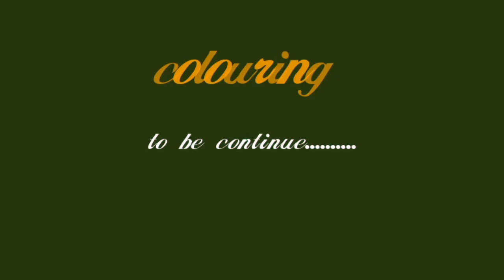Mermaid madhubani painting with Trivenika || A painting for beginners|| EASY MITHILA ART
hey friends...

This is one more beautiful madhubani painting for you..
in this painting the marmaid is sitting in under water.

...material used.
👉carteridge sheet
👉black permanent marker
👉acrylic colours